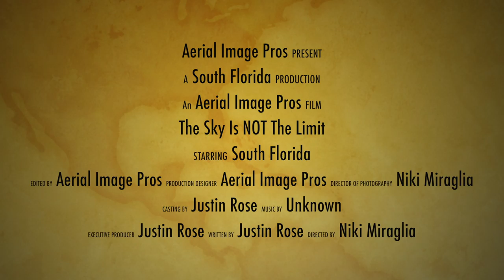Aerial Image Pros Show Reel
What can Aerial Image Pros do for you?? There's no limit, not even the sky any more!